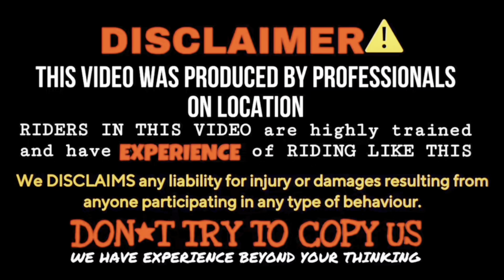Bullet Loud Exhaust Public Reaction😍 || Cute School Girls Reaction on my Bullet Pataka💥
/Bike : Pulsar 150 & Bullet 350

/Editor : Capcut

/Thumbnail edittor : Picsart

/Helmet : Studds thunder helmet

/Laptop : HP i5

Your Quaris-:
bullet pataka reaction
bullet pataka  public reaction
public reaction
public reaction bullet
loud bullet public reaction
bullet reaction
bullet reaction public
girls reaction on bullet
bullet
bullet 350
hayabusa public reaction india
zx10r exhaust soumd public reaction
pataka reaction
old bullet public reaction
bullet pataka
shot bottle silencer
bullet loud silencer

Channel Name: Parth The Motovlogger